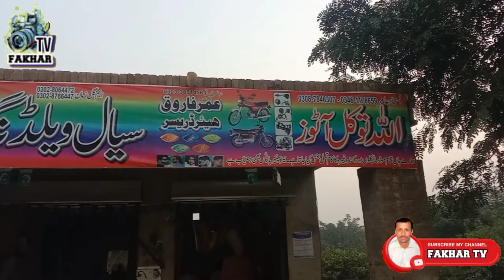Very well made || بہت اچھے طریقے سے بنایا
host Fakhar Saleem

Very well made❤️❤️🥰

بہت اچھے طریقے سے بنایا❤️🥰🥰

Edit By Tanzil Ahmad